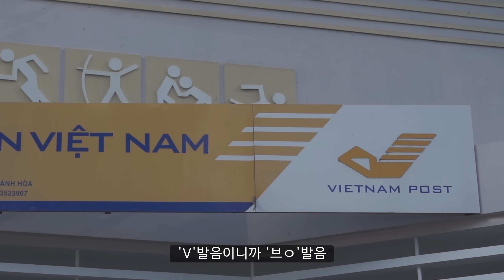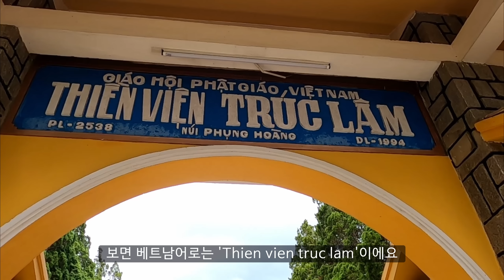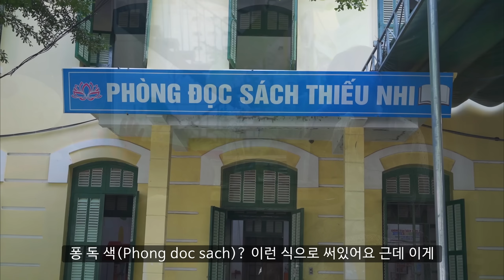🇻🇳 베트남 여행 전 알고가면 아는척 하기 좋은 한국인들은 잘 모르는 한국을 닮은 베트남에 관하여 / 파이어족 부부 세계여행 [167] 베트남 [3]